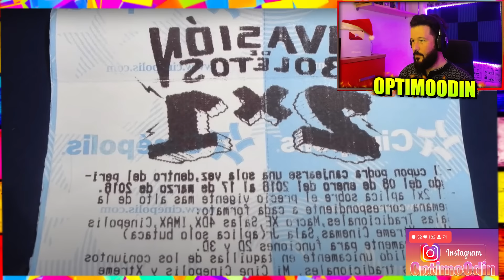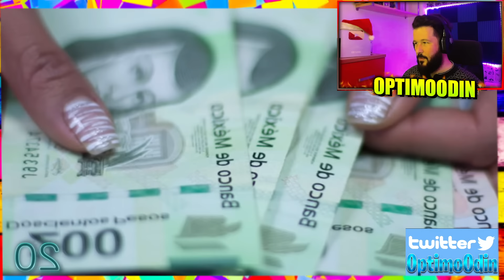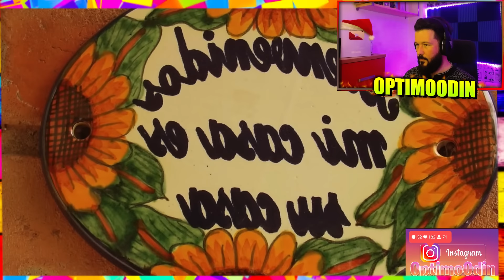ESTAS 50 cosas RARAS solo pasa en MEXICO GUEY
Hoy les quiero mostrar ESTAS 50 cosas RARAS solo pasa en MEXICO GUEY

español reacciona a doblaje latino